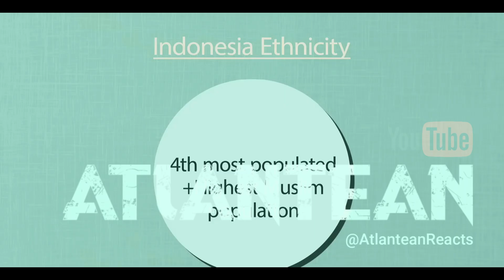Geography Now! - Indonesia (TOM CRUISE DEEPFAKE)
🎶 Unleash the Power of Music with Atlantean Reactions! 🌊🎶
(Indo translation below) (terjemahan Indo di bawah)

Together, we'll explore the untapped treasures of Indonesian music, spreading the love and appreciation for these extraordinary artists.

🎊 Get Involved in the Journey: Our channel is more than just reactions – it's a platform for meaningful discussions and interactions.

So, if you're seeking a mesmerizing blend of cultural exploration and musical marvels, look no further than Atlantean Reactions. 🌊🎶

Ever wondered what it would be like if Tom Cruise presented Geography Now! ..?
A fascinating Documentary that delves deep into Indonesia and its Amazing people.
I just edited the original version , and deepfaked tom cruise onto the presenter , and changed his voice into Post Malones.(for science lol)
I am a Musician ,Producer , video editor , Reactionist , Lover of anything Indonesian...so i make this for mine and yours entertainment :)

Indonesian

🎶 Bebaskan Kekuatan Musik dengan Reaksi Atlantis! 🌊🎶

Bersama-sama, kita akan menjelajahi harta karun musik Indonesia yang belum terjamah, menyebarkan cinta dan apresiasi untuk artis-artis luar biasa ini.

🎊 Terlibat dalam Perjalanan: Saluran kami lebih dari sekadar reaksi – ini adalah platform untuk diskusi dan interaksi yang bermakna. Bagikan pemikiran, rekomendasi, dan pengalaman Anda di komentar, dan mari terhubung melalui bahasa universal musik!

Jadi, jika Anda mencari perpaduan memukau antara penjelajahan budaya dan keajaiban musik, tidak perlu mencari yang lain selain Atlantis Reactions. Berlanggananlah sekarang, dan biarkan aliran musik Indonesia membawa Anda ke cakrawala baru penemuan musik! 🌊🎶

Pernah bertanya-tanya bagaimana jadinya jika Tom Cruise mempersembahkan Geografi Sekarang! ..?
Sebuah Dokumenter menarik yang menggali jauh ke dalam Indonesia dan orang-orangnya yang luar biasa.
Saya baru saja mengedit versi aslinya dan deep fakes tom cruise ke presenter , dan mengubah suaranya menjadi Post Malones.
Saya seorang Musisi, Produser, editor video, Reaksionis, Pencinta apa pun yang berbahasa Indonesia...jadi saya membuat ini untuk hiburan saya dan Anda :)

Go sub up this channel that looks at the whole earth and its various countries, a amazing channel.